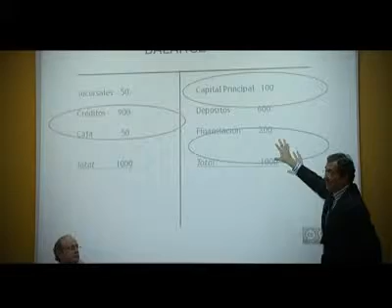Acto de clausura del Programa de consolidación de Empresas · Junta de Extremadura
EOI 24/03/2011